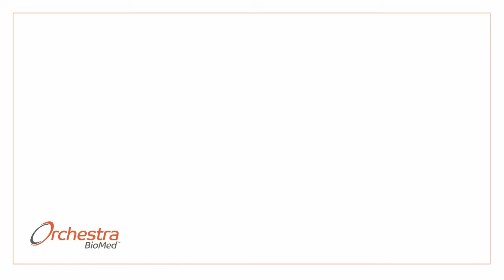Orchestra BioMed | The Symphony of Partnerships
Orchestra BioMed is a biomedical innovation company accelerating high-impact technologies to patients through risk-reward sharing partnerships with leading medical device companies

Forward-Looking Statements Disclaimer Certain statements included in the content distributed by Orchestra BioMed Holdings, Inc. (the “Company”) to which this disclaimer relates (including, but not limited to, visual, auditory, or written statements accessible through the link included in the Company’s digital communication) (the “Content”) that are not historical facts are forward-looking statements for purposes of the safe harbor provisions under the United States Private Securities Litigation Reform Act of 1995. Forward-looking statements generally are accompanied by words such as “believe,” “may,” “will,” “estimate,” “continue,” “anticipate,” “intend,” “expect,” “should,” “would,” “plan,” “predict,” “potential,” “seem,” “seek,” “future,” “outlook” and similar expressions that predict or indicate future events or trends or that are not statements of historical matters. These forwardlooking statements include, but are not limited to, statements relating to the initiation, enrollment, timing, implementation and design of the Company’s planned and ongoing pivotal trials and reporting of top-line results, the potential benefits of regulatory approvals or designations received from domestic and foreign regulatory bodies with respect to the Company’s product candidates and/or ongoing trials, the potential safety and efficacy of the Company’s product candidates, the ability of the Company’s partnerships to accelerate clinical development, the realization of the clinical and commercial value of the Company’s product candidates, and the Company’s ability to achieve expected regulatory and business milestones.. These statements are based on various assumptions, whether or not identified in the Content, and on the current expectations of the Company’s management and are not predictions of actual performance. These forward-looking statements are provided for illustrative purposes only and are not intended to serve as and must not be relied on as a guarantee, an assurance, a prediction, or a definitive statement of fact or probability. Actual events and circumstances are difficult or impossible to predict and may differ from assumptions. Many actual events and circumstances are beyond the control of the Company. These forward-looking statements are subject to a number of risks and uncertainties, including changes in domestic and foreign business, market, financial, political, and legal conditions; risks related to regulatory approval of the Company’s commercial product candidates and ongoing regulation of the Company’s product candidates, if approved; the timing of, and the Company’s ability to achieve expected regulatory and business milestones; the impact of competitive products and product candidates; and the risk factors discussed under the heading “Item 1A. Risk Factors” in the Company’s most recent annual report on Form 10-K filed with the SEC , and under the heading “Item 1A. Risk Factors” in the Company’s subsequently filed quarterly reports on Form 10-Q.  The Company operates in a very competitive and rapidly changing environment. New risks emerge from time to time. Given these risks and uncertainties, the Company cautions against placing undue reliance on these forward-looking statements, which only speak as of the date of the Content. The Company does not plan and undertakes no obligation to update any of the forward-looking statements made in the Content, except as required by law.